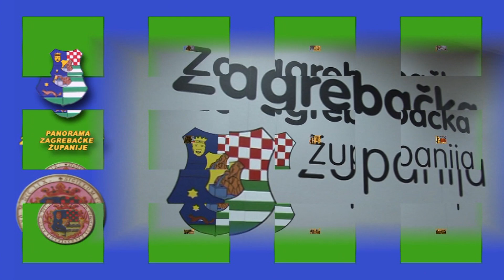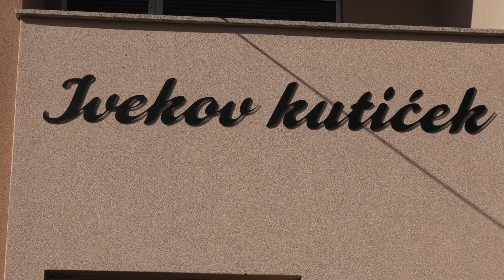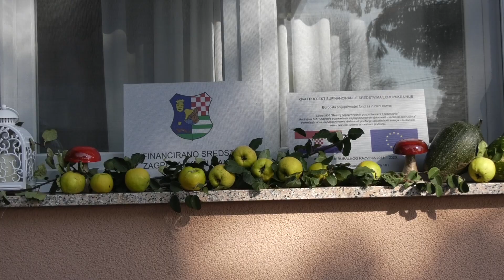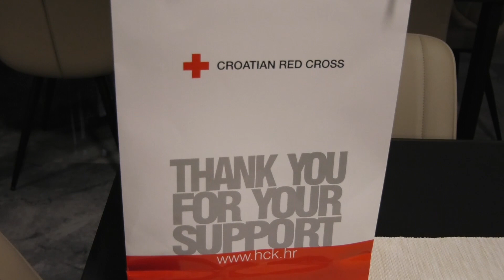BRCKOVLJANI PZZ 03112021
Otvorena kušaonica sira OPG- Zadravec i dodjeljena priznanja darivateljima krvi - Zlatko Tašler krva dao 100 puta.